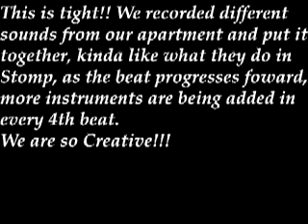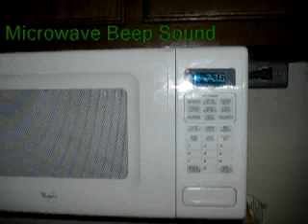Household Hip Hop Instrumental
This is tight!! We made this beat from scratch. We recorded different sounds from our apartment and put it together, kinda like what they do in Stomp, as the beat progresses foward, more instruments are being added in every 4th beat

This is what we used (In Order of Progression):

Blowing in Gatorade Bottle
Toilet Flush
Bacon Bits as Shakers
Plastic Cups drumming
Ketchup Bottle as the Rim shot
Tea Cooler Juice Bottle as a Bass Drum
Notebook spiral scratch
Lemonade Toms
Glass Cup Bell
Blinds opening and closing
Running Water
Door Slam
Trash Can as a snare
Powder Lemonade ad Toms
Spoon Clapping
Screw Driver Scratch
Sobe Glass Bottle as Bell
Glass China Bowl as a Bell
Microwave Beep
Phone Ringing